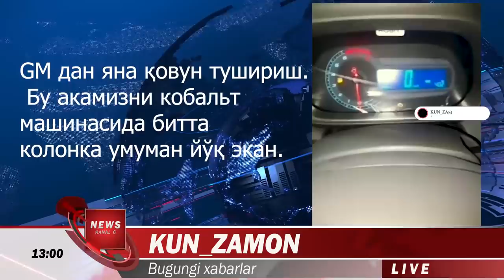ШАВКАТ МИРЗИЁЕВ ХАБАРИ ПУТИН ВА ТУРКИЯ ВА БОШКА ДАВЛАТЛАР ХАКИДА БУГУНГИ ХАБАРЛАРИ...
УЗБЕКИСТОНДАН РОССИЯ ШАХАРЛАРИГА АВИА КАТНОВЛАР
Навоийда шамол электр станцияси қурилади – Президент қарори
«Навоий вилоятида қуввати 500 МВт бўлган шамол электр станциясини қуриш» инвестиция лойиҳасини амалга ошириш чора-тадбирлари тўғрисида»ги Президент қарори (ПҚ–4933-сон, 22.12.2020 й.) қабул қилинди.

Қарорга кўра, Ҳукумат номидан Инвестициялар ва ташқи савдо вазирлиги, «Abu Dhabi Future Energy Company PJSC – Masdar» (БАА) компанияси (Инвестор) ва масъулияти чекланган жамият шаклидаги «Shamol Zarafshan Energy» хорижий корхонаси (Лойиҳа компанияси) ўртасида Инвестиция шартномаси тасдиқланади.

Қарор билан «Ўзбекистон миллий электр тармоқлари» АЖ ва Лойиҳа компанияси ўртасидаги тўғридан-тўғри музокаралар натижасида имзоланган Электр энергиясини сотиб олиш тўғрисидаги битим маъқулланди.

Шунга кўра, Инвестиция шартномаси ва Электр энергиясини сотиб олиш тўғрисидаги битимнинг амал қилиш муддати давомида электр энергиясини сотиб олиш учун хорижий валютада деноминацияланган қатъий тариф ўрнатилади.

Эслатиб ўтамиз, 2019 йил 20 мартда Инвестор билан Ўзбекистонда умумий қуввати 500 МВт бўлган шамол электр станциясини (ШЭС) лойиҳалаш, молиялаштириш, қуриш ва эксплуатация қилиш лойиҳасини биргаликда амалга ошириш бўйича битим имзоланган.